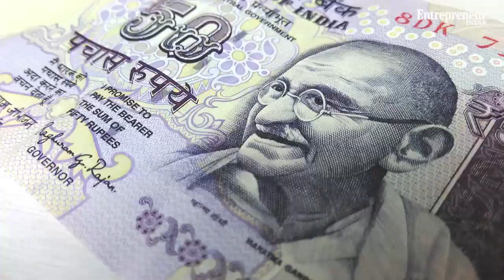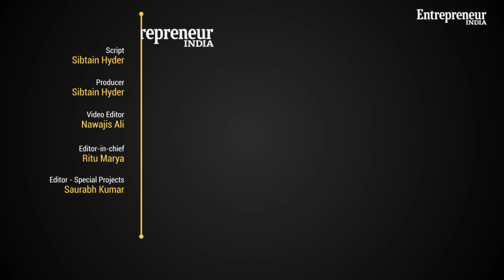Coronavirus: Economic Measures By India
As India goes into a 21 day lockdown, here are the top developments to reduce the economic impact due to coronavirus outbreak.